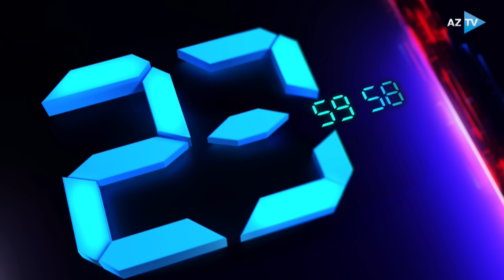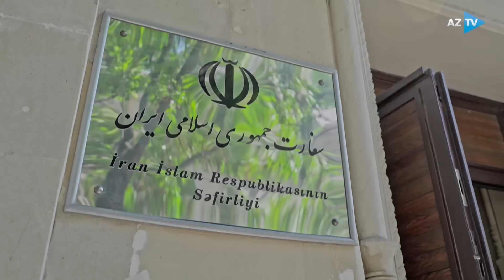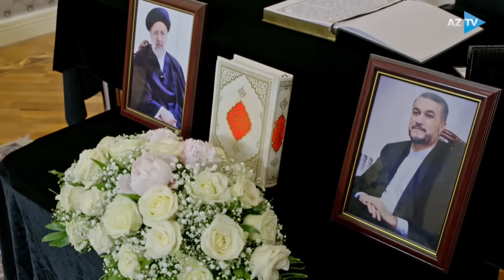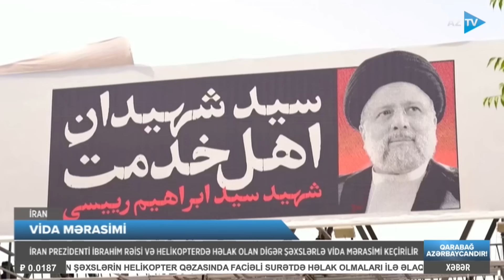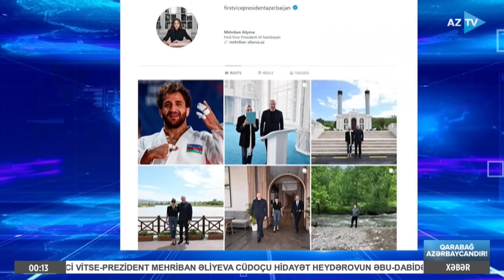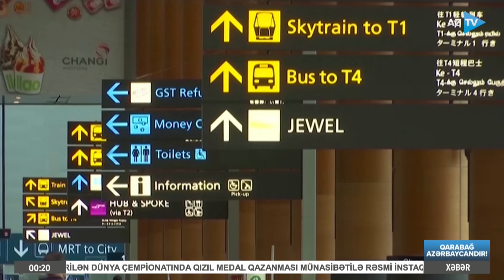Rəsul Məmmədli ilə AZTV XƏBƏR (00:00) I 22.05.2024